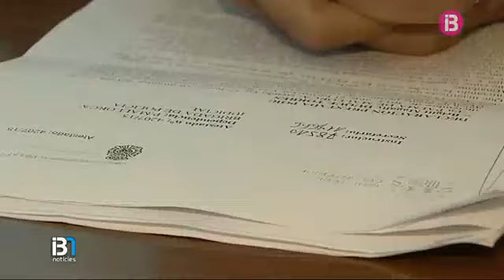La Policia Nacional investiga la mort del jove atacat la nit de Nadal a la zona de la plaça Gomila